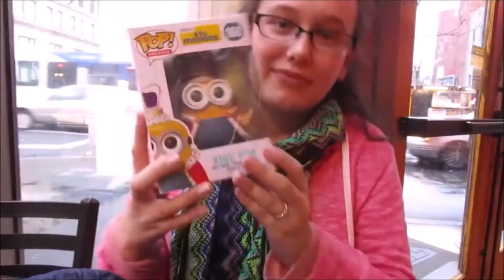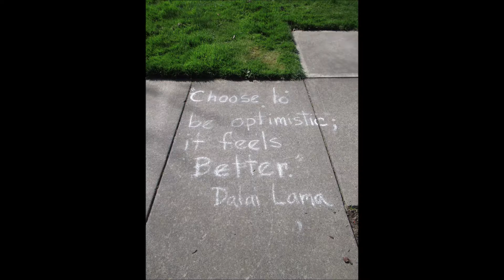QUARANTINE TRIP TO DQ |Day 2482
YOUNOW: similarsimib

*The cameras we use :Canon powershot Elph150 IS